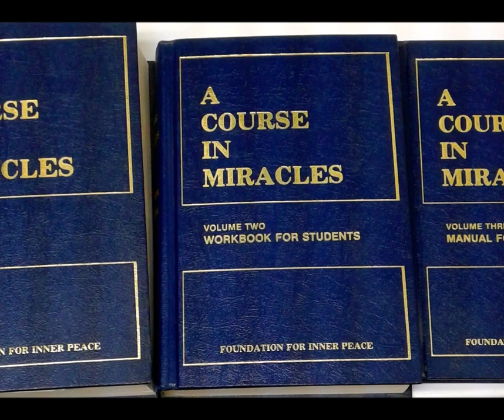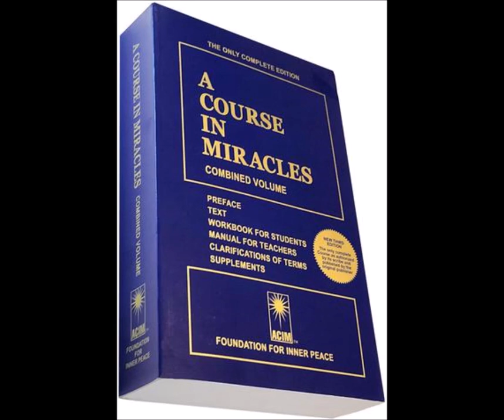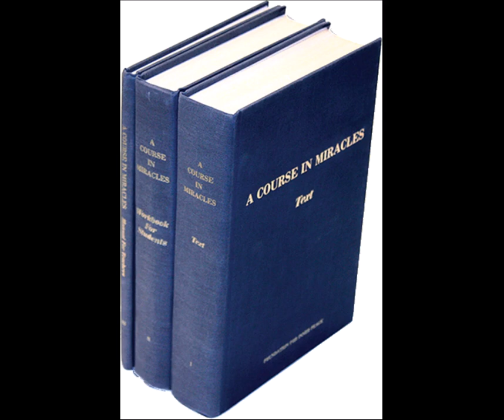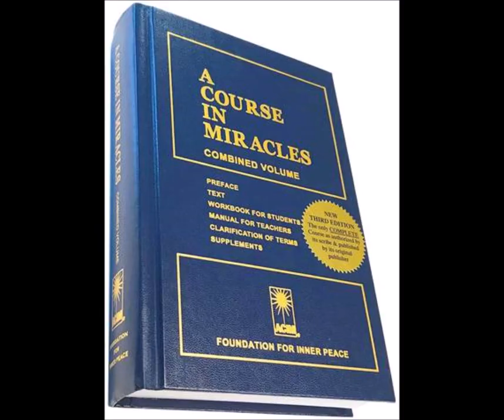A Tribute To Ken Wapnick orchestrated by The Foundation For Inner Peace - Reflections & Stories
This video pays tribute to the late Dr Kenneth Wapnick, founder of The Foundation For Inner Peace and dear personal friend of Helen Schucman, scribe of A Course In Miracles.

Dear personal friends of Kens, come together to talk about their recollections of him and how he affected their lives and demonstrated the application of the principles ascribed by Jesus in A Course In Miracles.

We offer our gratitude to Ken for all he has done in demonstrating the application of the principles of ACIM and for playing his part in making it available to everyone.

Ken Wapnick will come to be known as the greatest teacher of A Course In Miracles.  In light of what ACIM is saying, you can come to your own recognition and realization about that but for all Ken's contribution to the great awakening and plan for atomement and what he is as a brother to us here and in reality, we are truly grateful.